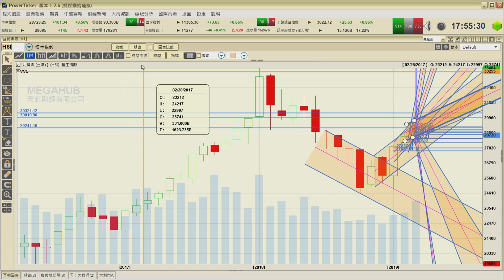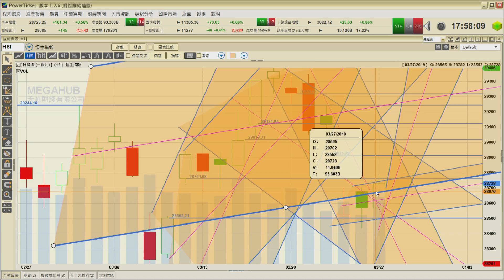醒股無雙 EP_99c - 歐盟英國未有封殺華為所為何事 C - 20190327c